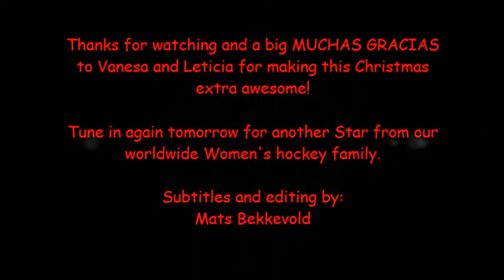December 8th - Vanesa and Leticia Abrisqueta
A special treat for the 8th day with Spanish twins Vanesa and Leticia Abrisqueta, on their 25th birthday no less!!